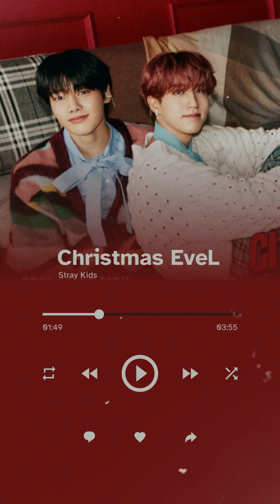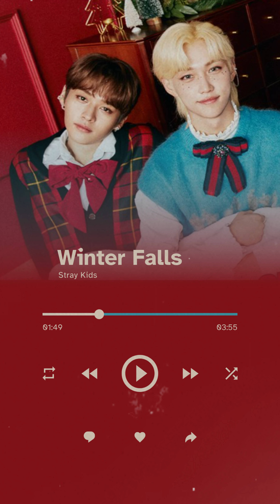Stray Kids (스트레이 키즈) - Christmas EveL [Mini Album]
Celebrate the festive spirit with Stray Kids' mini album, 'Christmas EveL,' where each track in this playlist unwraps a joyful blend of holiday magic and musical charm, creating a heartwarming experience that captures the essence of the season.

Timestamps:
00:00 Stray Kids - Christmas EveL
02:58 Stray Kids - 24 to 25
06:35 Stray Kids - Winter Falls
10:30 Stray Kids - DOMINO (ENG Ver.)